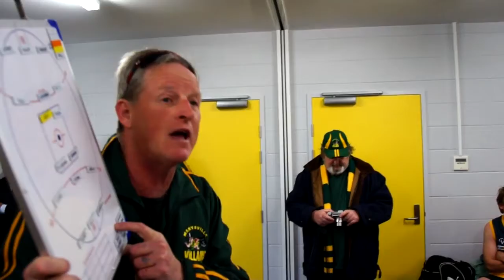Tom Hafey at Marysville Football Club last game 2012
AFL coaching legend Tom Hafey and Villains coach Dean Connell turned out to be an unbeatable combination in steering Marysville District Veterans to a resounding victory over visitors, Upwey Tecoma at Marysville. marysvillefc.com.au